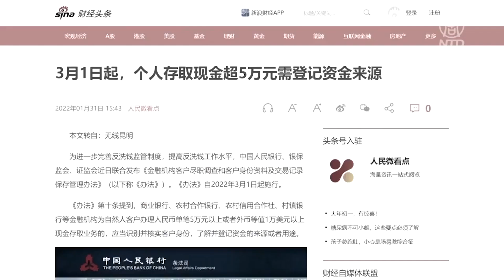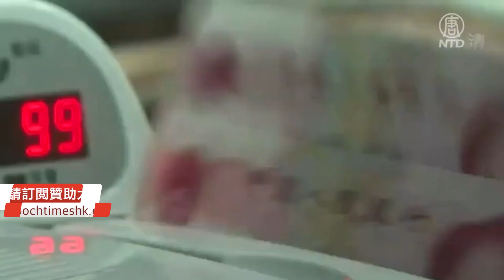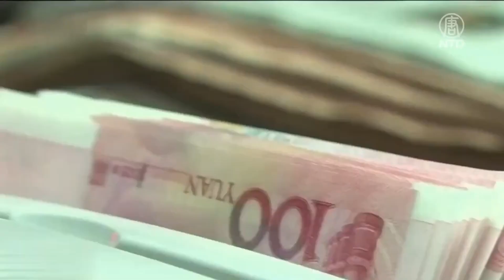中 共推 個人存 取新 規。3月1日起，個人存取款超過5萬元人民幣，需要登 記資 金來 源。對此，專家認為，中 共在為推行數 字人 民 幣鋪路。